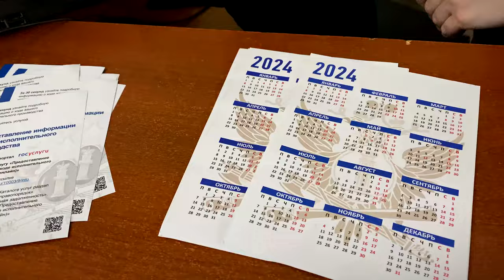Заплати долги - спи спокойно!